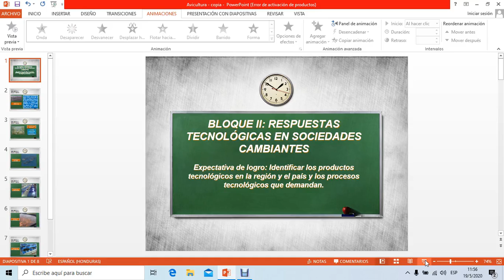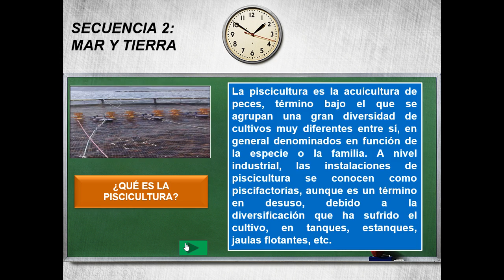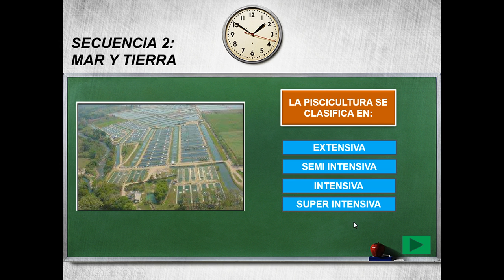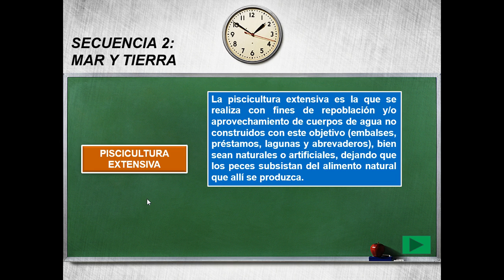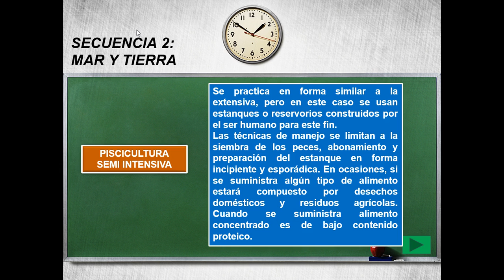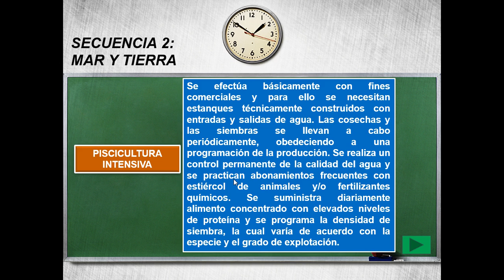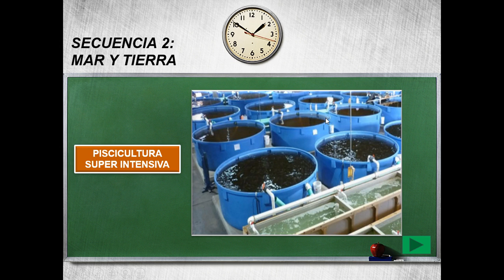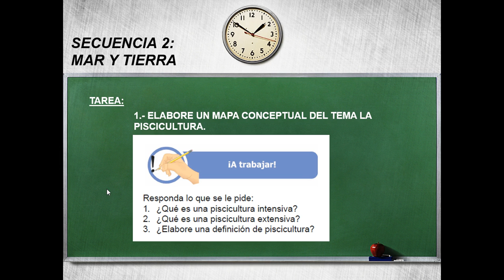Secuencia 2: La Piscicultura